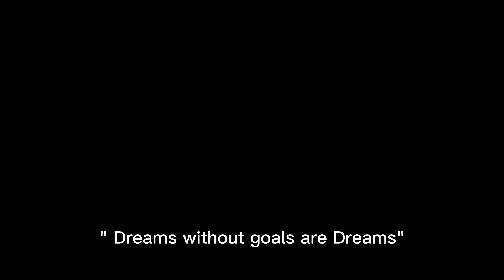CHASE YOUR DREAMS! DREAMS WITHOUT GOALS REMAIN DREAMS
Welcome to the "Generation Gems" podcast! 🎙️ Join us for a fun and down-to-earth chat where we review an awesome speech by Denzel Washington. He drops truth bombs like, "Dreams without goals are just dreams," and boy, do we get it! We're all about keeping it real and staying consistent, just like Denzel.

If you've ever struggled with staying on track, you're not alone! I share my own ups and downs in my search for consistency, and trust me, it's relatable. 😅

In this episode, we're only starting the conversation of consistency with more to come. 🚀 We'll dive into Denzel's words of wisdom, and you'll see how they can fit right into your life.

🔥 Join the conversation with these hashtags

Tune in now and let's chase those dreams together, one hilarious and inspiring step at a time!